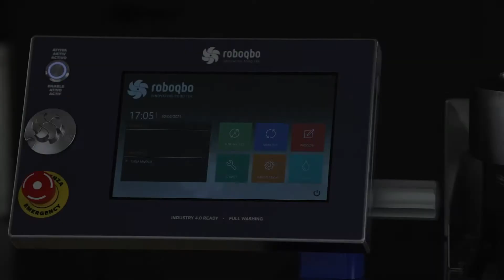Pasta di anacardi/Cashew paste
Scopri le nuove ricette che abbiamo realizzato provenienti dall'India! Gli ingredienti sono elencati nel video.
Discover the new recipes we realized from India! The ingredients are listed in the video.